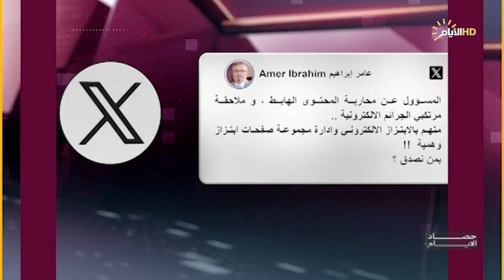برنامج حصاد الأيام مع محمد رضا، الخبير الأمني عبد الكريم خلف، الباحثة في الشأن السياسي سهاد الشمري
الملف الأول:

الجاني والضحية في المؤسسة الأمنية .. من يحاسب من؟

 الملف الثاني:

السابع عربيا في مؤشر السعادة .. هل تحسن واقع العراق؟